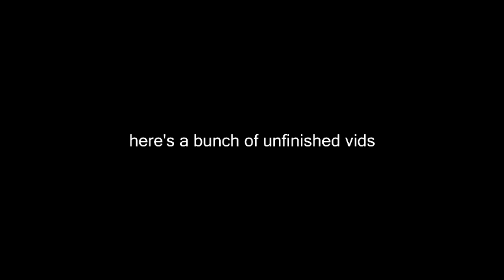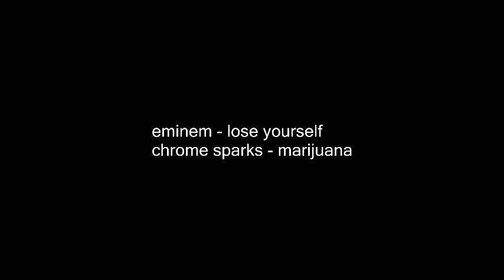unfinished vids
accumulated over like the past 2 months or something